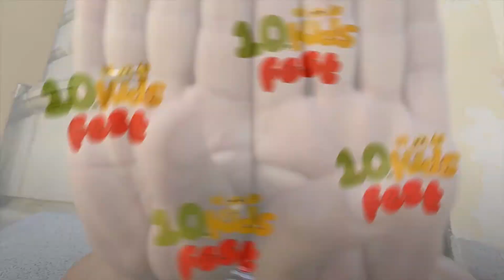Poznati govore o 10. Kids Festu!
Dečiji filmski festival Kids fest obeležio je desetu godinu postojanja! Poznate ličnosti iz sveta muzike, filma i sporta su slikovito opisale šta za njih predstavlja Kids fest!

O Dečijem filmskom festivalu Kids festu govore glumac Tihomir Tika Stanić, ambasadorka 10. Kids festa - glumica Nataša Tapušković, glumac Ivan Jevtović, fudbaler Nemanja Kojić, pevačica Leontina Vukmanović, reditelj Vuk Ršumović, odgovorni urednik filmske redakcije RTS-a Nikola Popević, direktor modne agencije „Select“ Nebojša Grnčarski, pevačica Bojana Vunturišević, muzički producent Marko Kon, glumica Danijela Vraneš i mladi glumac Peđa Vasić.